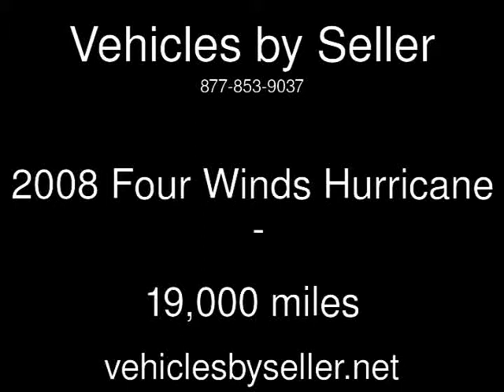2008 Four Winds Hurricane Used Rvs - United,States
See more details about this used rv This 2008 Four Winds Hurricane with 19,000 miles is for sale at Vehicles by Seller.